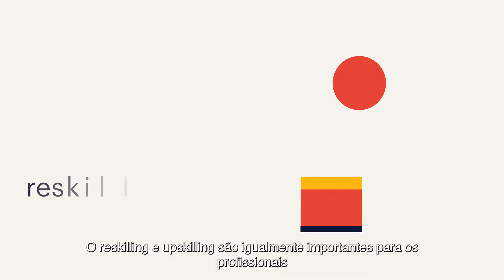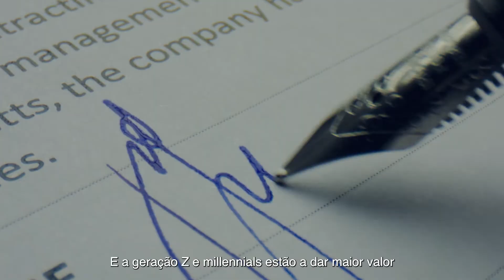Randstad Employer Brand Research 2023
No estudo Randstad Employer Brand Research de 2023, foram reveladas as empresas mais atrativas para trabalhar e os fatores mais importantes numa decisão de emprego, de acordo com os portugueses.

Estes resultados vão ajudar a acompanhar as tendências relativas à atração e retenção de talento e a guiar a estratégia de employer branding das empresas. Curioso?

Quem somos?

A Randstad é a empresa número 1 no sector de Recursos Humanos a nível mundial e líder em Portugal onde:

- conta com 450 colaboradores internos;
- coloca cerca de 30 mil pessoas a trabalhar diariamente;
- presença nacional através de delegações, contact centres e localizações Inhouse.

Se estás à procura de emprego podes encontrar várias ofertas de emprego no nosso ou se preferires, fala connosco através do número gratuito 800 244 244 para te ajudarmos a encontrar o emprego certo para ti! 🤗 Boa sorte!